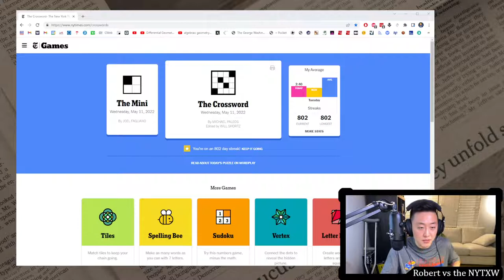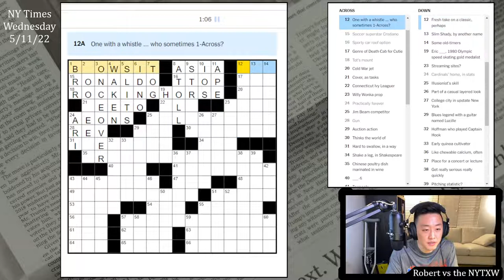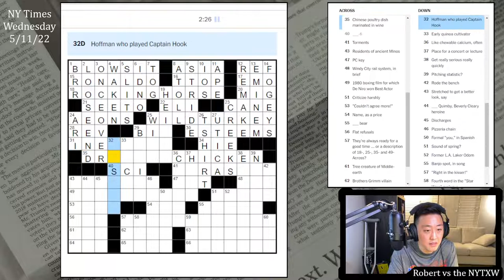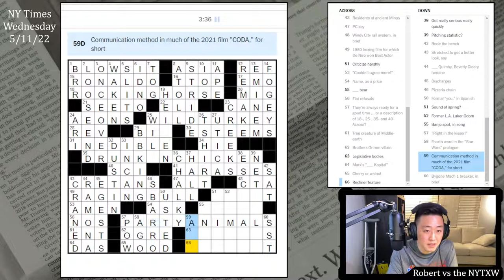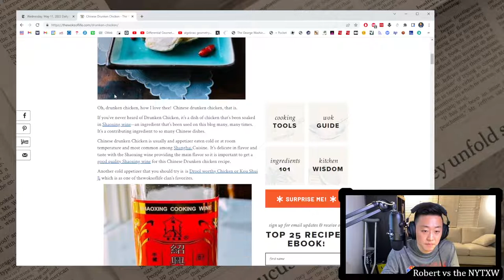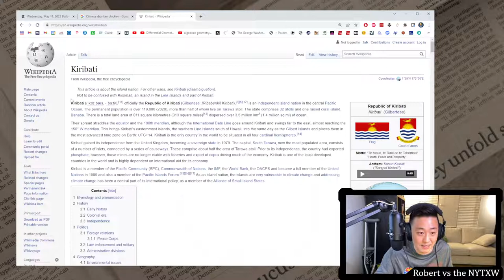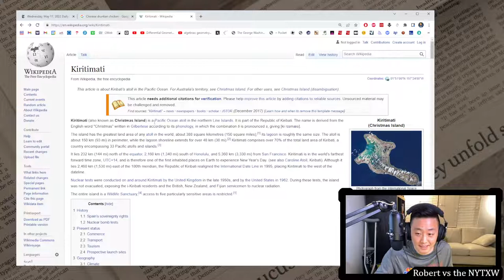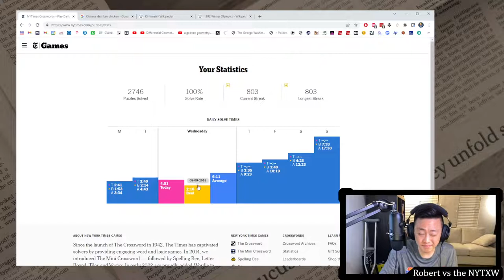Really cute! [0:15/4:01] || Wed 5/11/22 New York Times Crossword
0:00 - Intro
0:33 - Mini puzzle
1:17 - Daily puzzle (by Michael Paleos)
5:18 - Commentary

Really liked this theme. PARTY ANIMALS is a great revealer, and it's impressive that there are so many recognizable phrases that go "[party adjective] + [animal]". The only one that isn't super-recognizable to me is DRUNKEN CHICKEN, but the world of Chinese cuisine is vast, and my knowledge is quite meager. Fun to imagine all the animals at a party together. The 14-letter DRUNKEN CHICKEN In the middle does require this grid to be 16-squares wide, one more than usual. I thought this puzzle was slightly difficult for a Wednesday, and if you add in the oversized grid, I think it should play a little bit slow.

Really like LOOSE END next to ONCE OVER. Nice clue on NET SALES (Pitching statistic?). Always love a RAMONA Quimby reference. Also perhaps Michael Paleos is a blues and jazz fan with his referneces to BBKING and STRIDE piano. Overall a fun puzzle, and I hope the KOALA gets an invitation to the PARTY, too.

15s on the Mini and 4m01s on the daily puzzle. (Weekly running total: 9m22s)